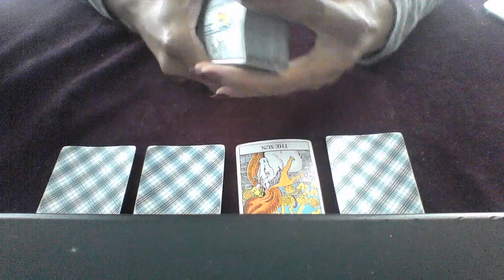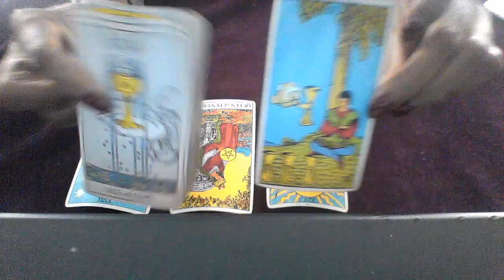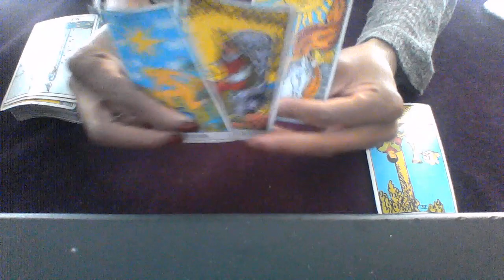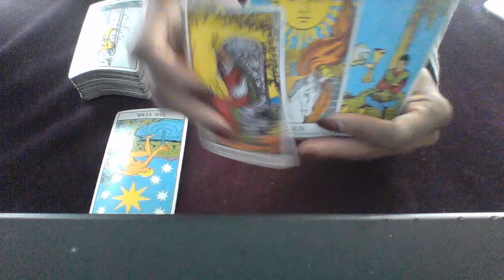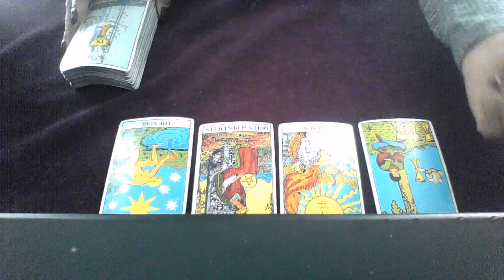LEO OCT 1 7 2018 NEW LOVE IS HERE FOR YOU